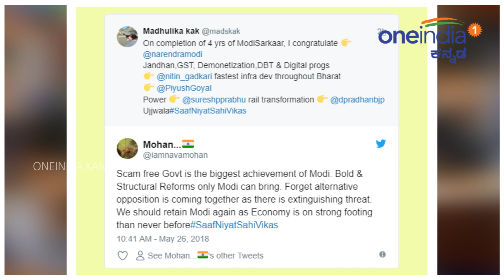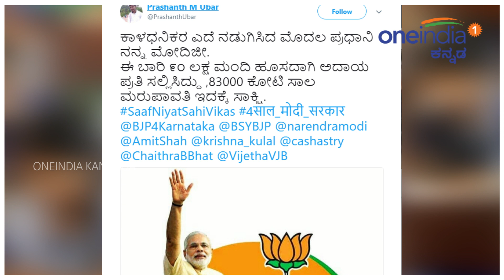ಮೋದಿ ಸರ್ಕಾರಕ್ಕೆ 4 ವರ್ಷ | ಟ್ವಿಟ್ಟರ್ ನಲ್ಲಿ ಜನತಾ ನಾರ್ಧನ ಅಭಿಪ್ರಾಯ | Oneindia Kannada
4th anniversary of BJP led NDA government. People on twitter here explain their opinion about 4 years of PM Narendra Modi's rule.

 ಎನ್ ಡಿ ಎ ನೇತೃತ್ವದ ಮೈತ್ರಿ ಸರ್ಕಾರ ನಾಲ್ಕು ವರ್ಷಗಳನ್ನು ಪೂರೈಸಿದ್ದು, ಮುಂದಿನ ವರ್ಷ ನಡೆಯುವ ಲೋಕಸಭಾ ಚುನಾವಣೆಯ ಹೊತ್ತಲ್ಲಿ ಇದು ಸಿಂಹಾವಲೋಕನದ ಸಮಯ. ಅಪನಗದೀಕರಣ, ಜಿಎಸ್ಟಿಯಂಥ ಕ್ರಾಂತಿಕಾರೀ ಅಥವಾ ವಿವಾದಾಸ್ಪದ ನಿರ್ಧಾರಗಳ ಹೊರತಾಗಿಯೂ ಪ್ರಧಾನಿ ಮೋದಿ ಸರ್ಕಾರ ಜನರ ಮನಸ್ಸಲ್ಲಿ ಉತ್ತಮ ಭಾವನೆಯನ್ನು ಉಳಿಸಿಕೊಂಡಿದೆಯೇ?